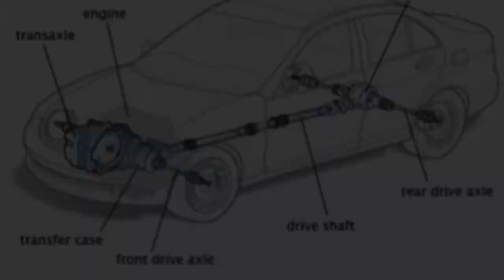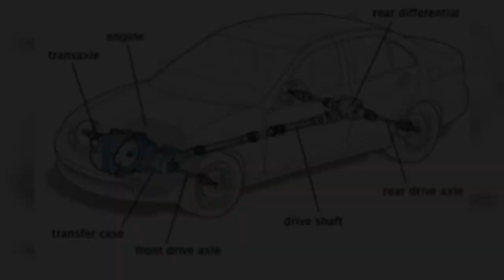front axle animation video || front axle in hindi || front axle in automobile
front axle animation video || front axle in hindi || front axle in automobile || front axle working animation || front axle and steering system || front axle assembly || front axle and rear axle

hello Dosto,
Es video me Aapko front axle in hindi ke bare me puri jankari dunga .Yadi apko front axle in automobile to Aap video puri jaru dekhe. muje viswas hai aapko jarur samaj aa jaye ga.

tyre and rim sizes explained

tags ---

front axle animation video
front axle in hindi
front axle in automobile
front axle working animation
front axle
front axle and steering system
front axle assembly
front axle making
front axle tractor
front axle and rear axle
front axle working animation in hindi
types of front axle
front axle types
front axle technology
front axle tool motorcycle
front axle king pin
funcation of front axle system
different types of stub axle
elliot type axle
reverse elliot type axle
lemoin type
layout of front axle
construcation detalis of front axle
parts of front axle
parts of stub axle
dead axle
alive axle
layout of front axle tata
packing of grease in taper roller bearing
checking of axle beam and axle after accident
stub axle
axle beam
checking of king pin inclination
checking of axle beam distortion and twist
checking stub axle for bend
checking of king pin incllination
checking of axle
checking of eyes bush beam